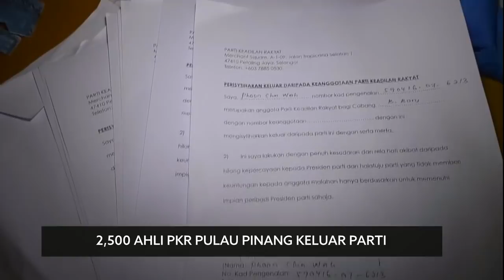2,500 Ahli PKR P.Pinang Keluar Parti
2,500 ahli PKR Pulau Pinang didakwa bertindak keluar dari parti berkenaan selepas hilang kepercayaan terhadap kepimpinan parti.

Semua ahli terbabit daripada sembilan cabang PKR di negeri berkenaan.